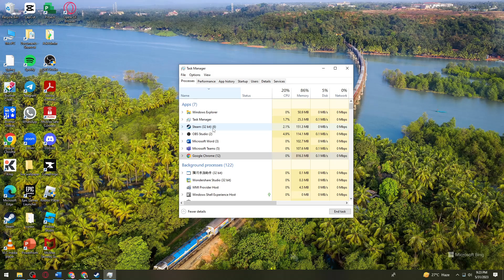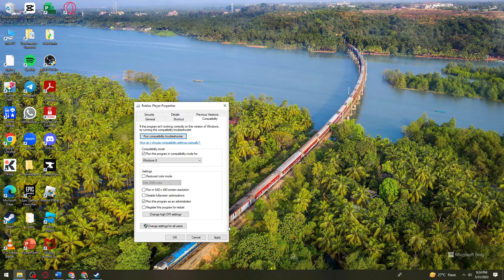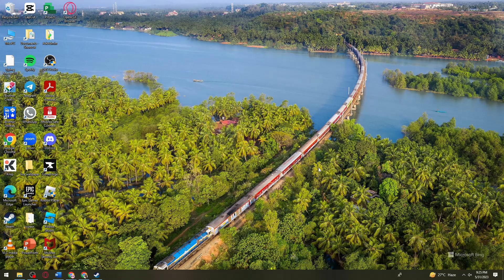How To Fix Star Wars Jedi Fallen Order Not Launching (2024 Guide)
Learn How To Fix Star Wars Jedi Fallen Order Not Launching (2023 Guide).In this tutorial, you will learn how to fix the issue of Star Wars Jedi: Fallen Order not launching. Follow these steps to troubleshoot and resolve the problem:

Check system requirements: Ensure that your computer meets the minimum system requirements to run Star Wars Jedi: Fallen Order. Verify that your hardware, such as CPU, GPU, RAM, and storage, meets or exceeds the game's requirements. Refer to the game's official website or documentation for the specific system requirements.

Update your graphics drivers: Outdated graphics drivers can cause compatibility issues and prevent the game from launching. Install the updated drivers and restart your computer before attempting to launch the game again.

Verify game files: If the game fails to launch, it's possible that some game files are corrupted or missing. Most game launchers, such as Steam or Origin, provide a "Verify Integrity of Game Files" or similar option. Use this feature to scan and repair any damaged game files. Refer to the launcher's documentation or support resources for instructions on how to verify game files.

Disable background applications: Certain background applications or processes may interfere with the game's launch. Temporarily disable any unnecessary applications running in the background, such as antivirus software, Discord, or other overlays. Check your system tray and task manager to identify and close any non-essential processes before launching the game.

Run the game as an administrator: Launching the game with administrative privileges can help overcome permission-related issues. Right-click on the game's shortcut or executable file, select "Run as administrator," and confirm any prompts that appear. If the game launches successfully, consider adjusting the compatibility settings to always run the game as an administrator.

Disable fullscreen optimizations: Windows 10 includes a feature called fullscreen optimizations that may cause compatibility issues with some games. To disable fullscreen optimizations for Star Wars Jedi: Fallen Order, right-click on the game's shortcut or executable file, select "Properties," navigate to the "Compatibility" tab, and check the box that says "Disable fullscreen optimizations." Click "Apply" and then "OK" to save the changes.

Update Windows and DirectX: Ensure that your operating system is up to date with the latest Windows updates. Additionally, update DirectX, which is a set of multimedia technologies used by many games. Windows updates can be installed through the Windows Update settings, while DirectX updates can be obtained from the official Microsoft website.

Reinstall the game: If the issue persists, consider uninstalling and reinstalling Star Wars Jedi: Fallen Order. This can help resolve any installation-related issues or corrupted game files. Before uninstalling, back up any game saves or progress if necessary. Reinstall the game using the original installation files or the game's official distribution platform.

Contact technical support: If none of the above steps resolve the issue, it's recommended to reach out to the game's official technical support. Provide them with details about the problem and any relevant information, such as your system specifications and the troubleshooting steps you've already taken. They will be able to provide you with further assistance and guidance specific to the game.

By following these steps, you can troubleshoot and fix the issue of Star Wars Jedi: Fallen Order not launching. Remember to check system requirements, update graphics drivers, verify game files, disable background applications, run the game as an administrator, disable fullscreen optimizations, update Windows and DirectX, reinstall the game if needed, and contact technical support if necessary.